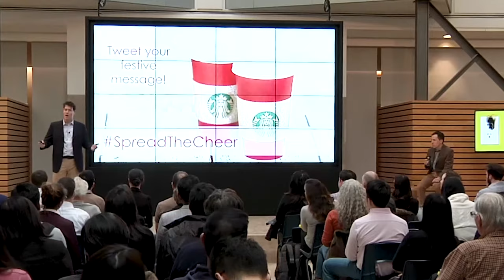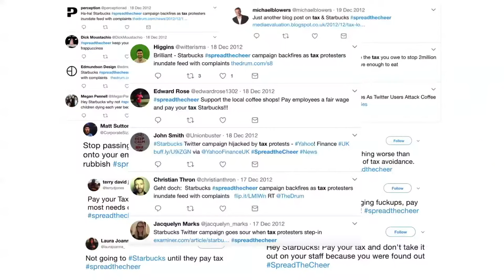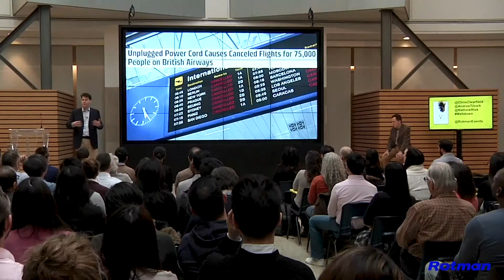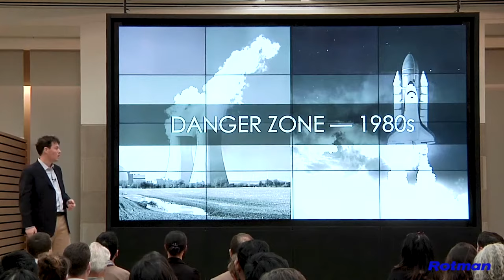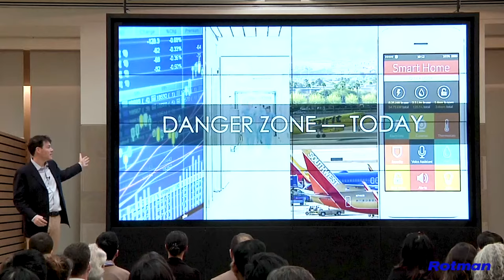Business Keynote Speaker Chris Clearfield: Complexity Is Everyone's Problem Now.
To be alive in the 21st century is to rely on countless systems—from electric grids to water treatment plants, transportation to satellite networks, healthcare to the law. But sometimes these systems fail us. And when they do, their incredible complexity makes them anything but forgiving. Chris Clearfield, co-author of *Meltdown: Why Our Systems Fail and What We Can Do About It* talks about this subject in detail.